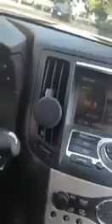Guy Gets Revenge On School Bully By Sleeping With His Mom